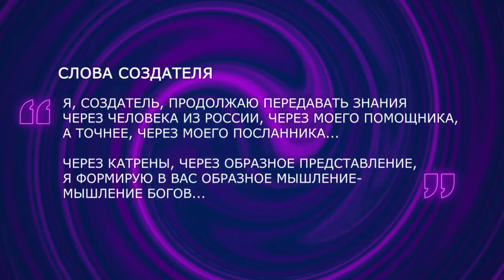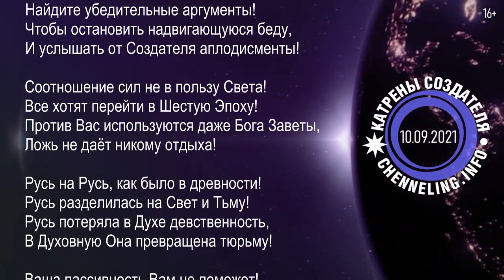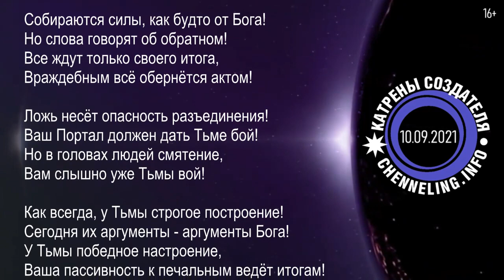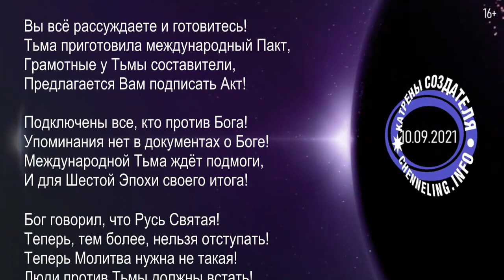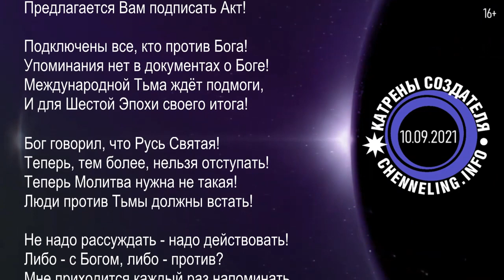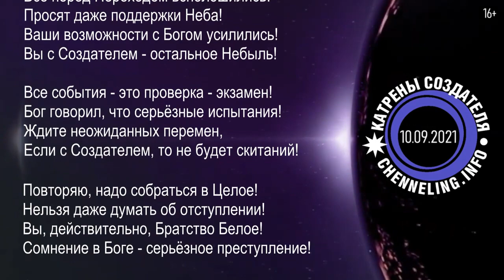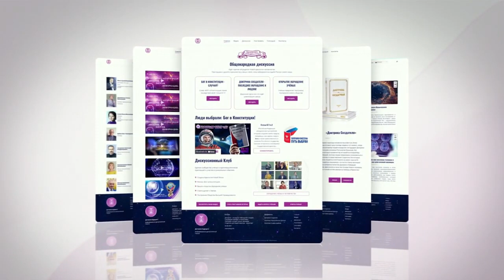Катрены Создателя ✴ 10.09.2021 “Ваши возможности с Богом усилились!”